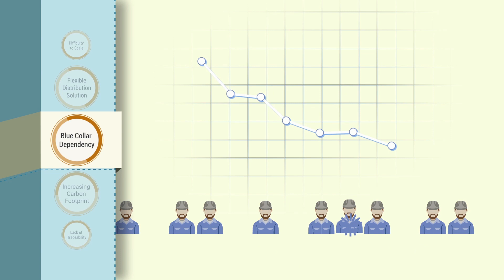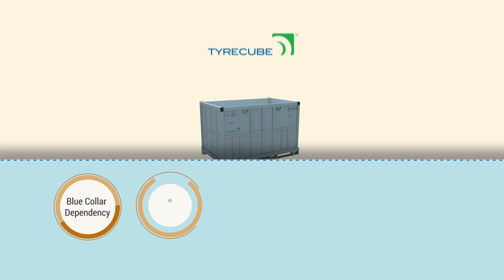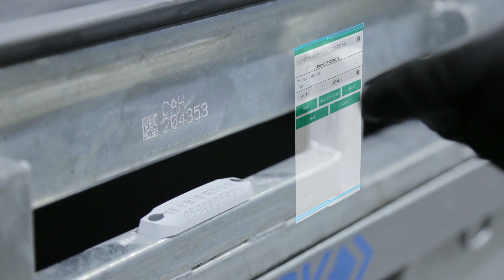TYRECUBE®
CEVA Logistics and Goodpack have together created TYRECUBE®, the most advanced solution to ship and store tires across the world. TYRECUBE is a storage and transportation solution that benefits every link in the supply chain from the producers of raw rubber to the tire manufacturers, and ultimately automotive OEMs.

Developed as a strategic alliance between Goodpack and CEVA Logistics, TYRECUBE combines advantages of an intelligent returnable container with digitalization, data acquisition and track & trace capabilities. With TYRECUBE, we deliver a complete and robust supply chain solution for the tire industry in a sustainable and environmentally friendly way. We support the whole life cycle of the tire industry, from rubber to end-of-life tires and we handle a complete range of product categories from 2-wheeler tires to heavy-duty aviation and agriculture tires.